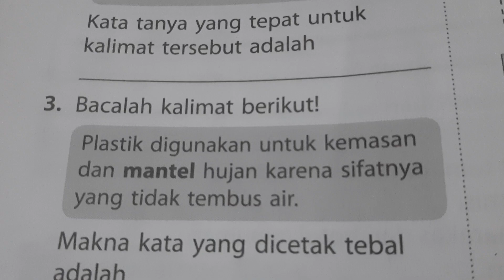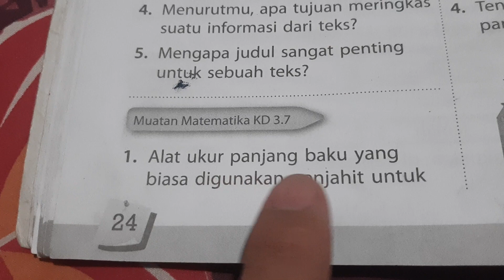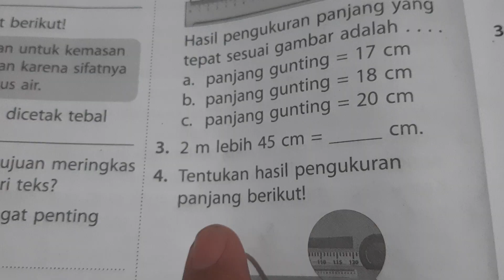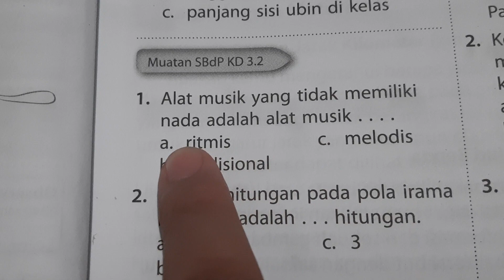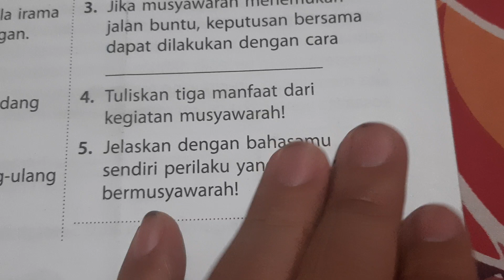BUPENA 3B - Hal. 24 - 25 | Ayo berlatih | Tema 3 Sub 1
BUPENA 3B